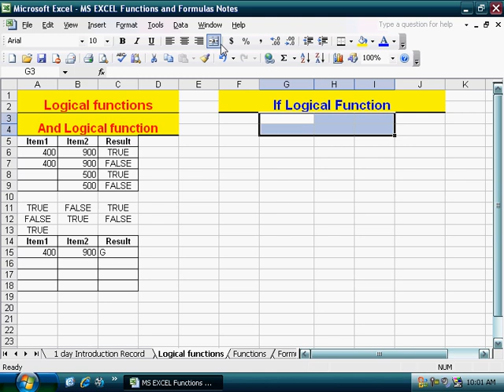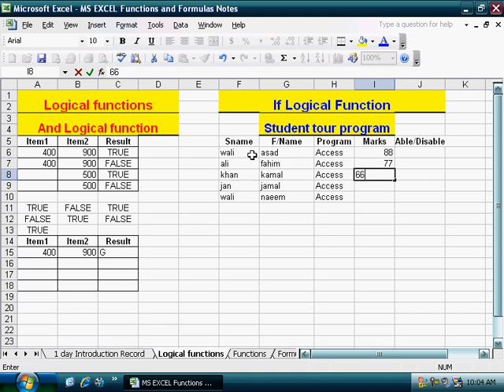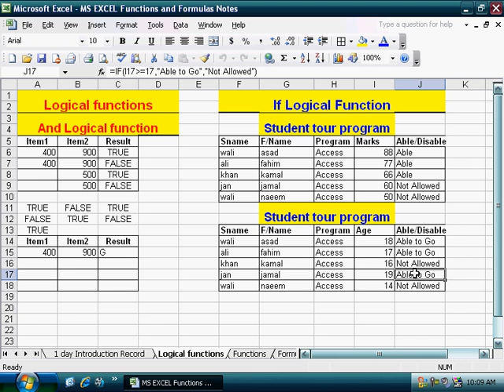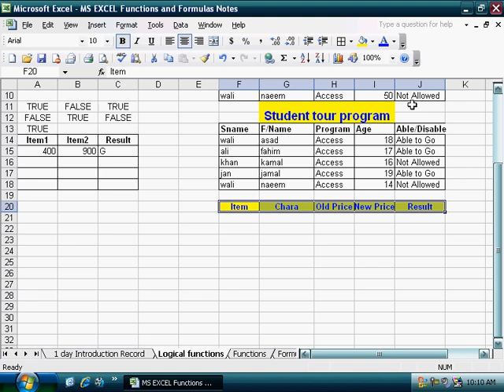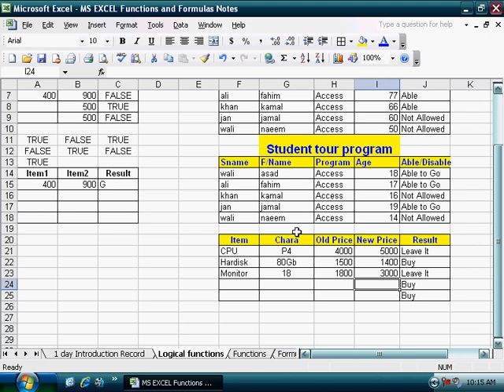8 Day if logical functions